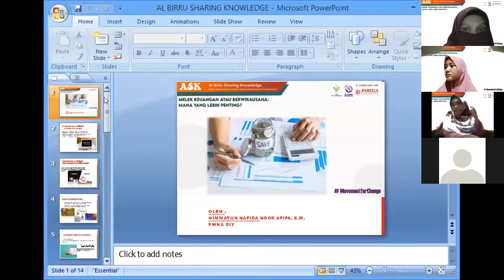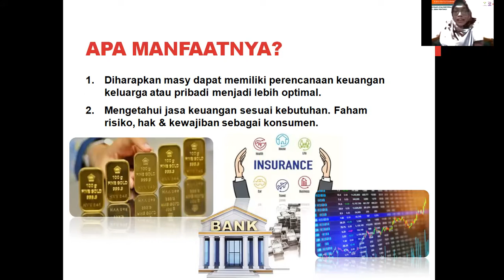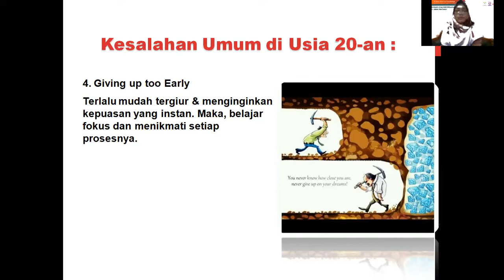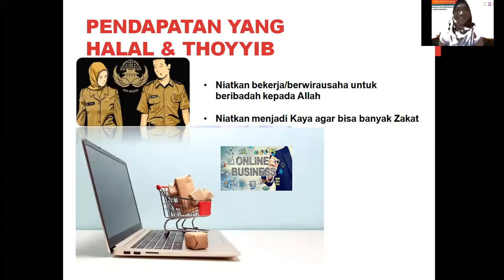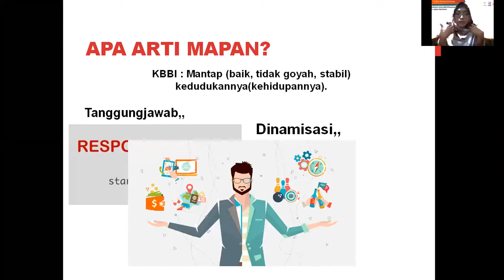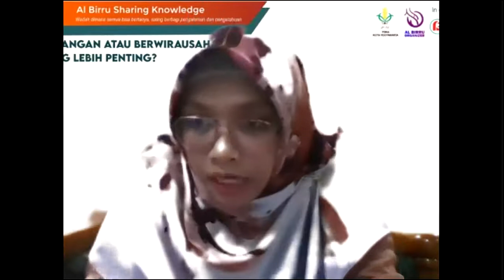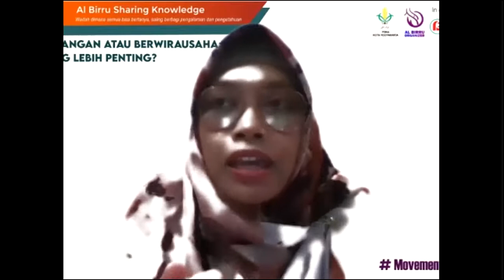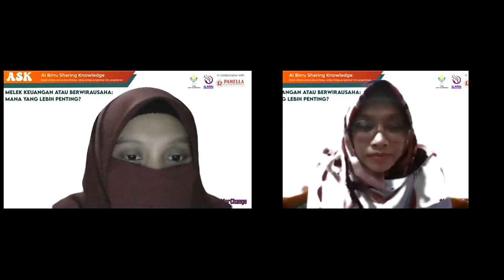Al Birru Sharing Knowledge 2 : Melek Keuangan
Al Birru Sharing Knowledge adalah wadah dimana semua bisa bertanya, saling berbagi pengalaman dan pengetahuan.

Tema Sharing kali ini adalah "Melek Keuangan atau Berwirausaha : Mana yang Lebing Penting?"
Dengan Host Kak Fakhrunnisa, S.KM..
Narasumber :
1. Himmatun Nafida Noor Afifa, S.M (Assistant General Manager Pamela Supermarket)
2. Tsaqifa Zuhayra Emery B. (Siswa MA Mu'alimaat  Muhammadiyah Yogyakarta)